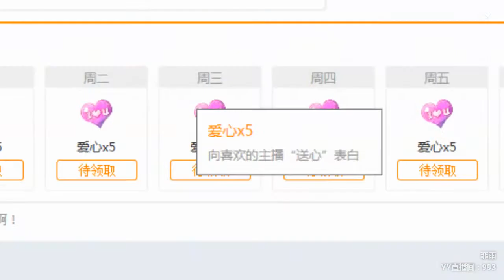YY LIVE 燃舞蹈 菲雨 -《燃舞蹈》（Artists・Sing・Music・Dance・Instrument・Talent Shows・DJ・KPOP・Remix・LIVE)